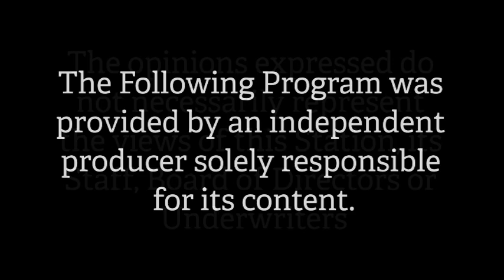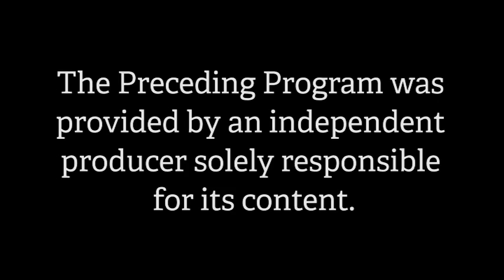My Studio - Carla Sullivan - Season 1 - Ep. 3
It is a rare occasion to assist a welding artist at work.  Viewers can watch six simple tools become a "Scrappy Dog" sculpture in the hands of talented artist, Carla Sullivan, of Nashua, New Hampshire.